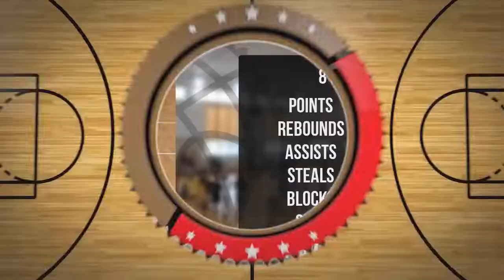Stefan Jedynak Player Mixtape DC73 Junior Wyszków 2022